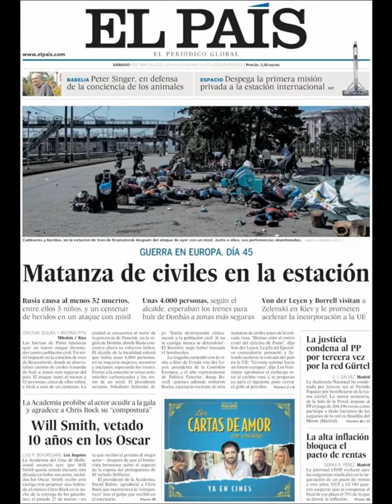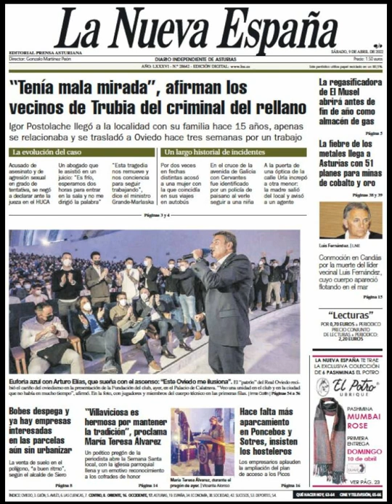Noticias Sábado 9 Abril 2022 Principales Portadas Titulares Diarios Periódicos España Spain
Principales Titulares de Noticias en Portadas Diarios Periódicos Españoles del Sábado 9 de Abril de 2022 ¿Que le Parecio este día?